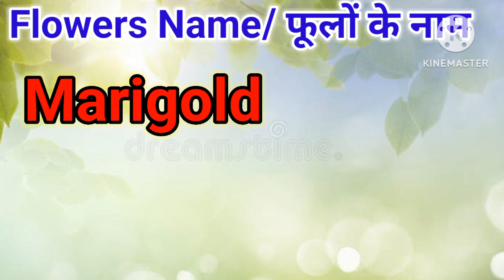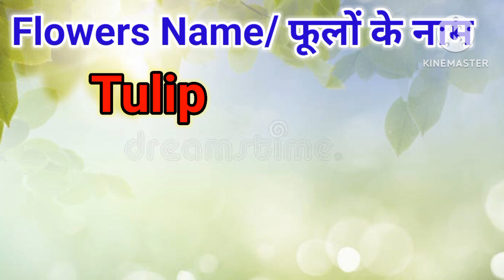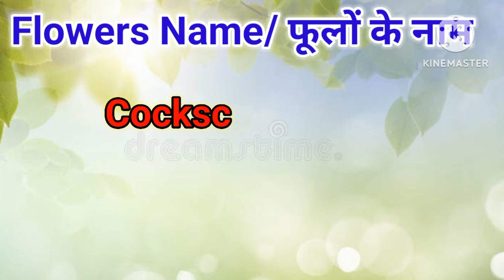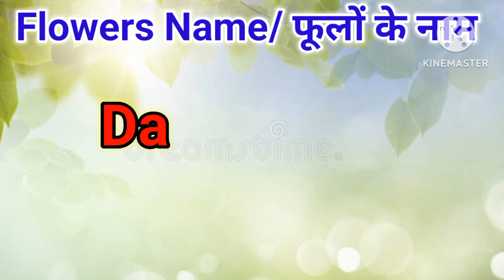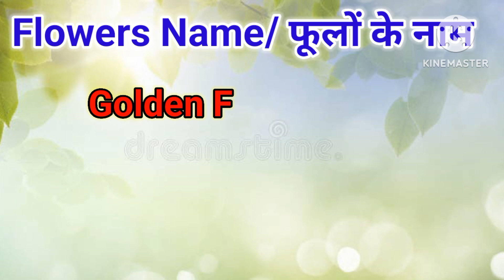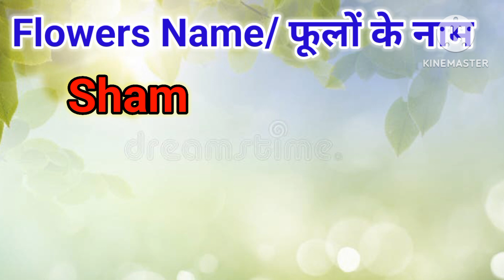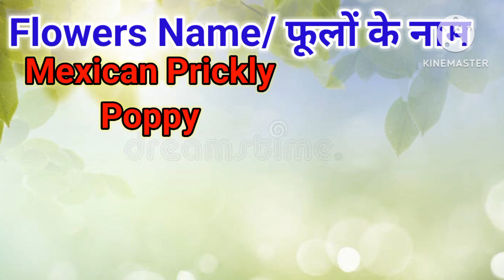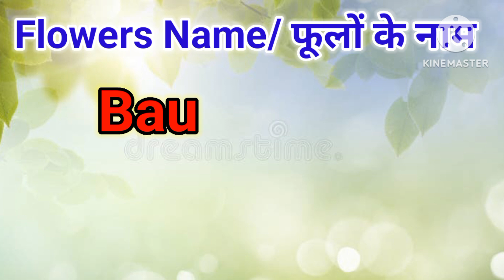50 Flowers Name in English and Hindi/Flowers Name/फूलों के नाम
50 Flowers Name in English and Hindi/Flowers Name/फूलों के नाम

in this video you will learn about 40 Flowers Name in english and Hindi

10 flowers name
phoolo ke naam hindi mein
phool ke naam
50 flowers name
50 phoolo ke naam
फूलों के नेम्स
Learn flowers name
all flowers name
flowers name english and hindi
beautiful flowers
20 flowers name
learn flowers name and colors
name of flowers with pictures
flower name
flowers names in english